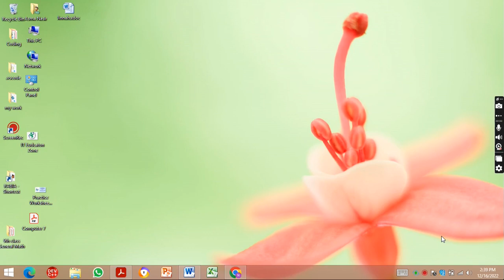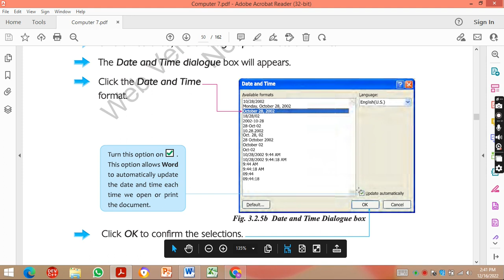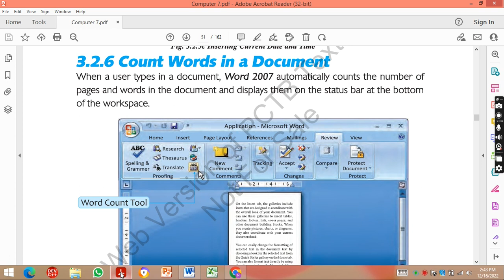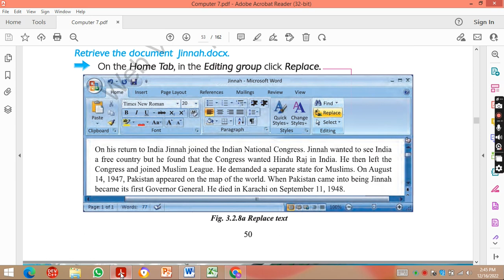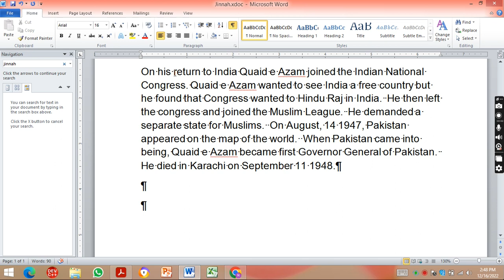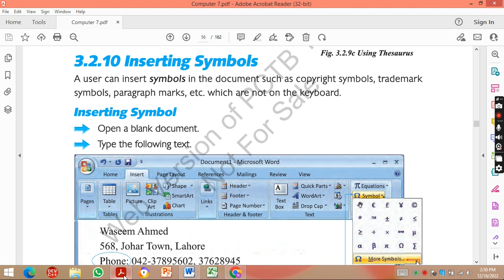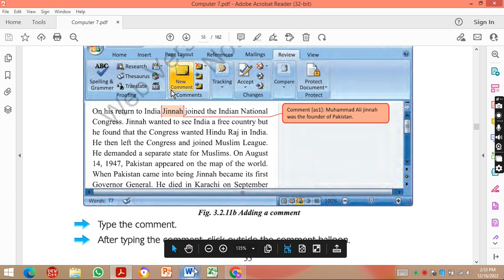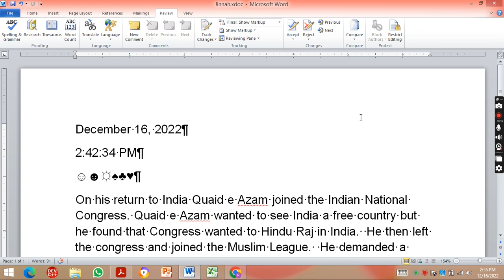WORKING WITH WORD DOCUMENTS, Computer Science Class 7 Unit 3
IT Education Zone
It is very informative video for those students who want to learn Microsoft Word practically.  In this video, it is informed how to insert date and time in the word documents. Find and replace, inserting symbols and comments and also deleting the comments.  It is also informed how to use dictionary and thesaurus.